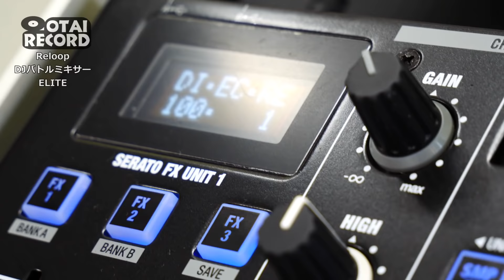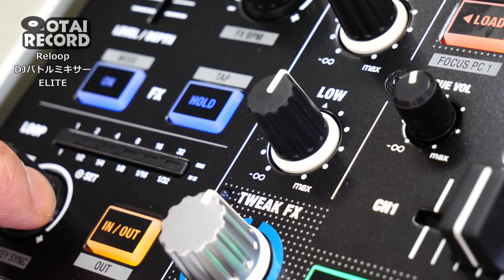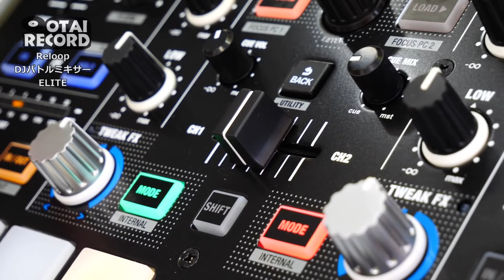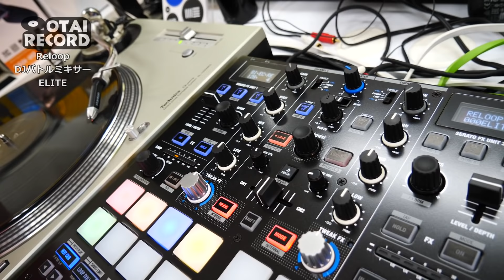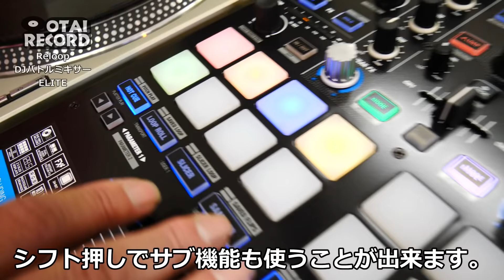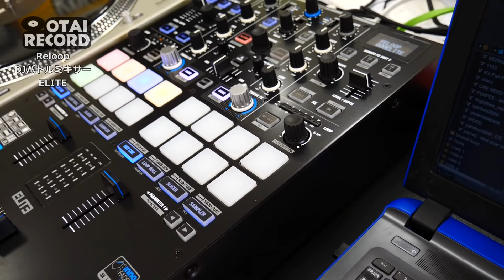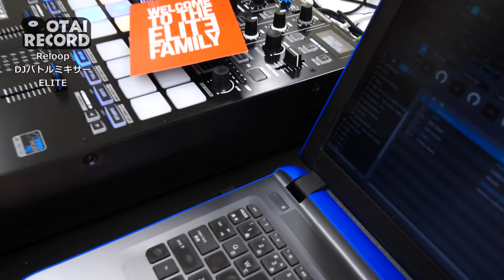[2/2] RELOOPからSerato DJ PROのDVSに対応したスクラッチミキサー「ELITE」をご紹介！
【動画の構成】

RELOOPより発売となったターンテーブリスト向けのパフォーマンススクラッチミキサー、ELITEをご紹介！
大型のパフォーマンスパッドや、エフェクター、ループを使いこなす操作子をふんだんに搭載！
フェーダーにはmini innofader PROを採用し、フラッグシップモデルの名にふさわしい内容！

USBは2基搭載でDJの交代もスムーズ。それでいてこの価格！攻めてます！

▼RELOOP ELITEの詳細・ご注文はコチラ！